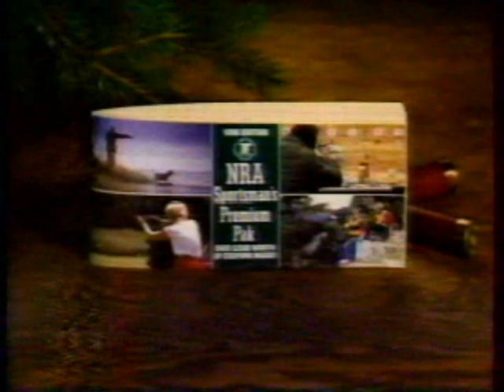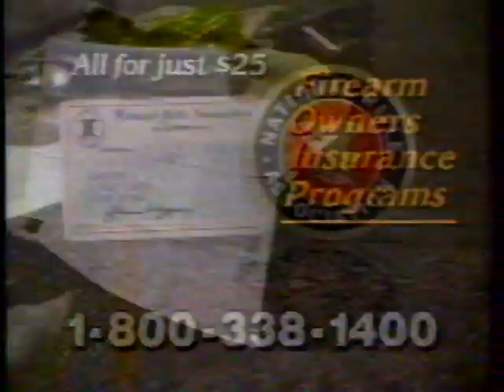TNT commercials, 11/8/1990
Source: Moxee WA estate sale 5/5/23
Aired during The Philadelphia Story. The only break found on this tape.
- Ford Explorer (partial)
- NBA Friday on TNT promo (Cleveland vs. Indiana, Detroit vs. Portland)
- NyQuil
- I Can't Believe It's Not Butter!
- Look for the Hook Month bumper
- Katharine Hepburn Birthday bumper (A goof-up? It wasn't her birthday, not even close)